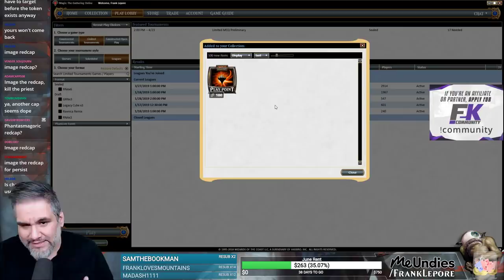(Magic Online) Legacy Cube Draft #40 - 4/28/19